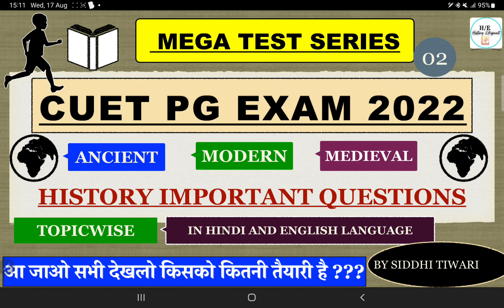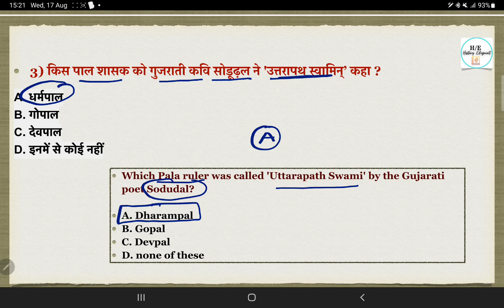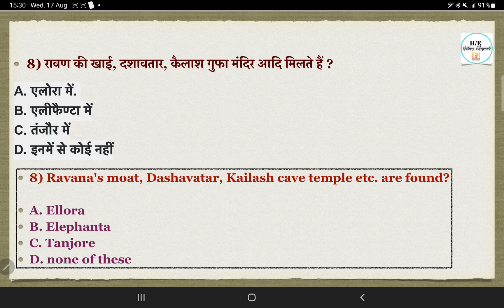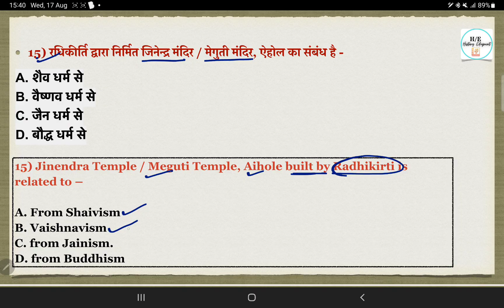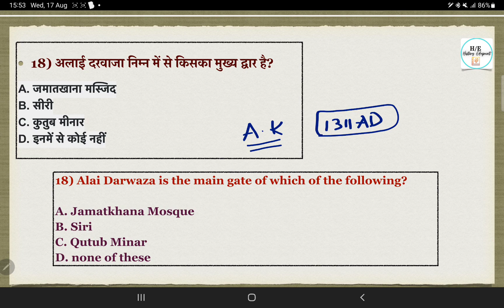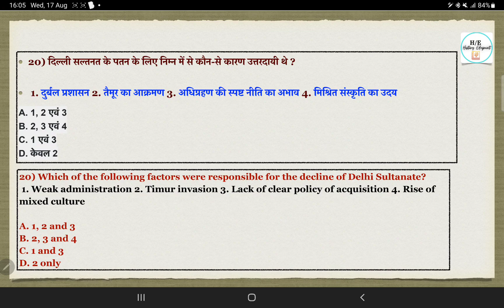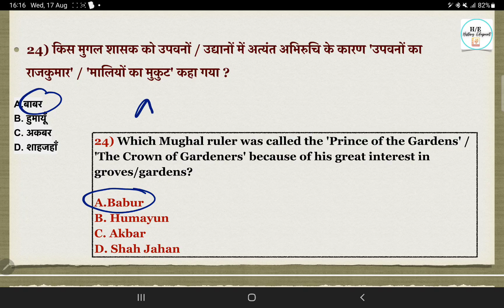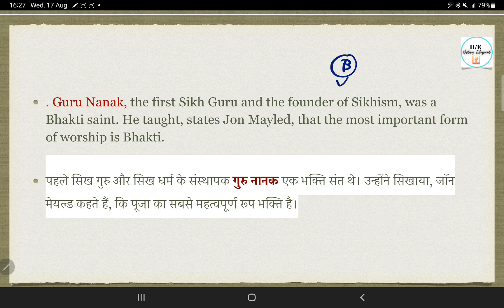Mega Test Series 2022| History Important Questions for CUET and DUET PG History Exam /30 Questions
Important Books & Authors, monthly Current Affairs, Book & Authors, ssc,UPSC, NDA, CDS, Current affairs mar 2021,, Books, Authors, Static GK How to prepare for delhi University Entrance exam,how to prepare for delhi University,how to prepare entrance exam for ma history Entrances exam du,how to prepare entrance exam for ma history Entrances,how to prepare jnu M.A. history Entrances exam,
, history, complete Ancient history in one video, complete Ancient history in hindi, complete Ancient history by Shubham Gupta, ancient to modern history timeline, complete , Prachin Bharat ka itihaas,madhyekalin ka itihaas,aadhunik bharat ka itihaas by unacademy,prachin history in hindi
history, history of india, indian history for upsc, history for upsc, history for ssc, ugc net education notes, ugc net sociology notes, ugc net geography notes, ugc net commerce notes ugc net exam notification, ugc net 2021 exam date 2021, Ugc net best youtube channel,